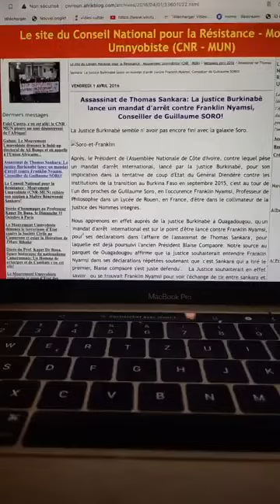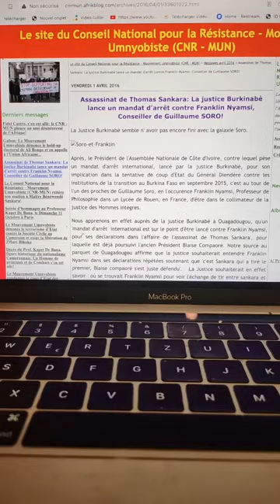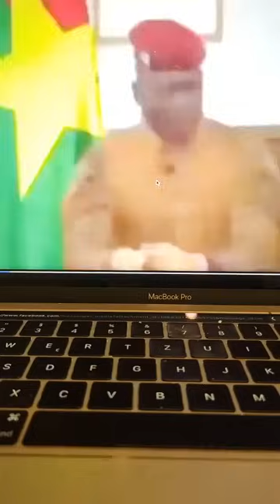discours de Soro au Burkina Faso et la réponse du porte-parole du gouvernement Amadou Coulibaly